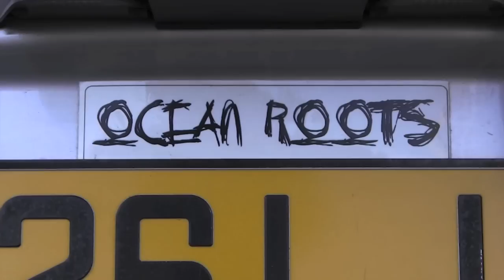2 call me maybe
un film de Florian Alzay & Yoann de Lanlay, bon petit film, trés frais, trés fun, bien fait, nous avons beaucoup aimé!